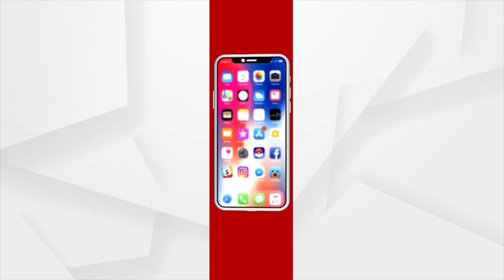G20 Jan Bhagidari Campaign Organised At C. V. Raman Global University In Dhenkanal